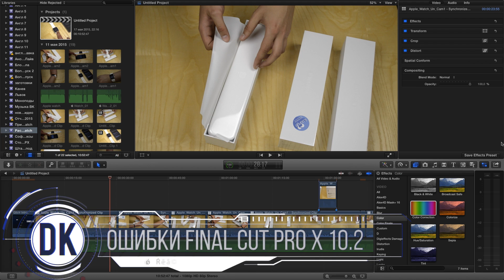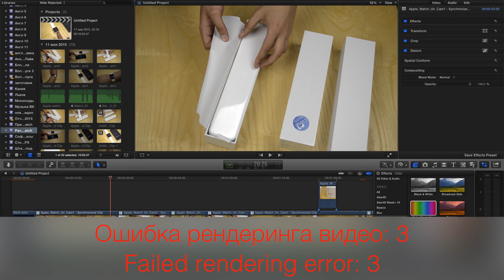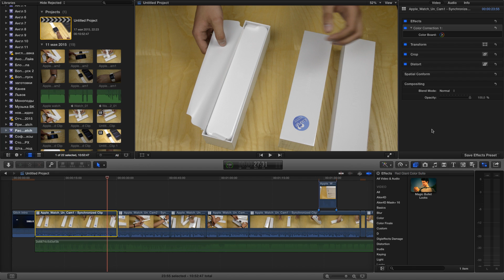Монтаж видео в FCPX. Ошибки Final Cut Pro X 10.2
Как рендерить видео через Compressor?
И с чем может быть связана ошибка в Compressor-ре №3